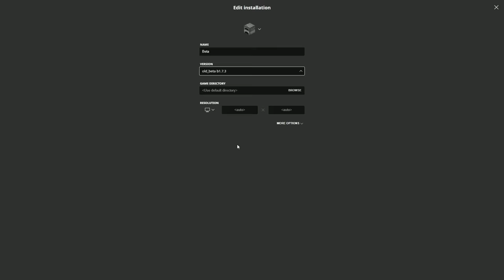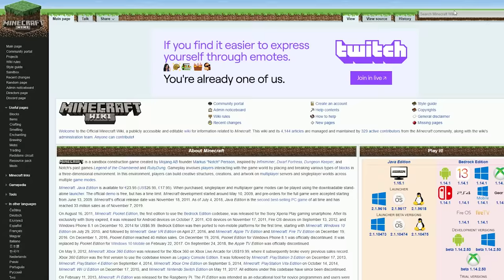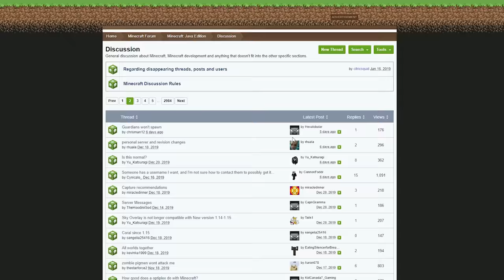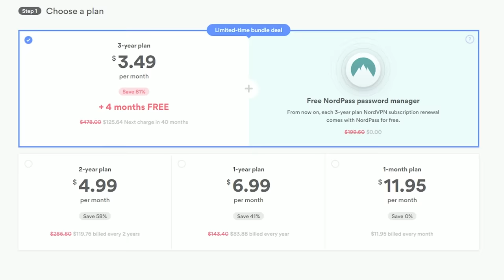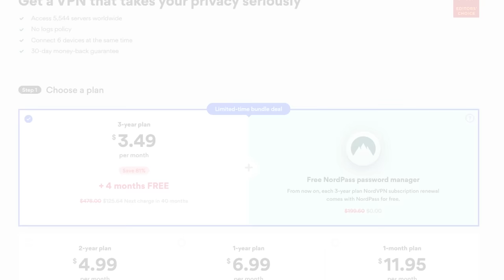What Minecraft Is Like For Someone Who Doesn't Play Games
or use code razbuten for a special holiday deal.

This past year, my wife made the mistake of taking an interest in my hobby, and instead of just letting her play games for fun, I figured it'd be more interesting to chronicle her journey of figuring out how to play video games. So, this is a continuation of those experiments where I look into what Minecraft is like for someone who doesn't play games.

Thanks to Steven the Homeless for taking charge of the photo shoot.